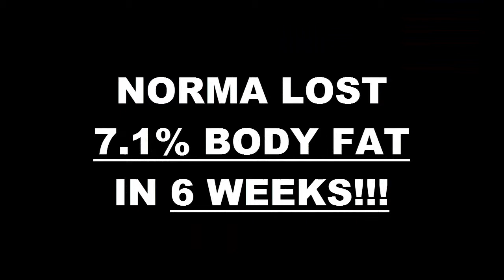Fresno Weight Loss Fitness 6 Week Hardbody Challenge Results - Norma Villarreal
We will now check the result of Norma's 6 week hardbody challenge!